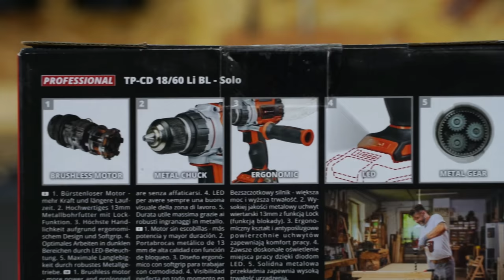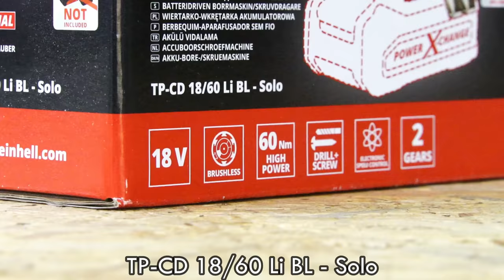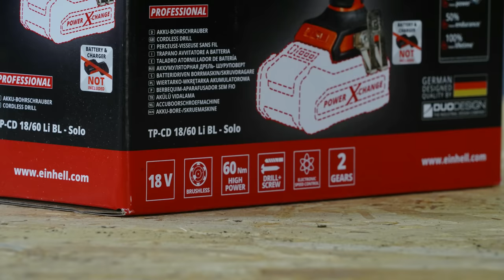Einhell TP-CD 18/60 Li BL / TEST & UNBOXING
Photo equipment
-SONY A7III
-SONY 18-70
-SONY 18-200
-2x Nikon d3200
-Nikor 18-55
-DJI Ronin SC
-RODE
-RODE NT-USB
-GoPro 7 silver